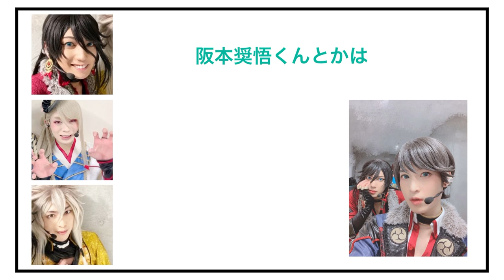大平峻也にメロメロな男たち【刀剣乱舞2.5ラジオ】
刀剣乱舞2.5ラジオ 第三回より